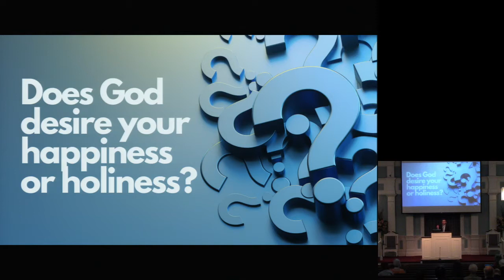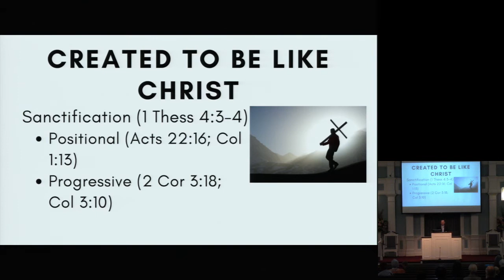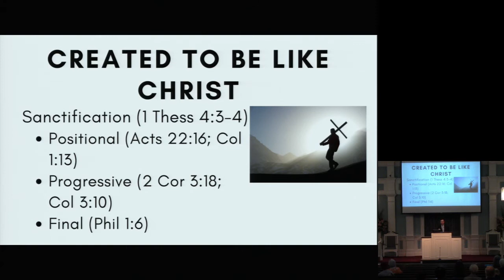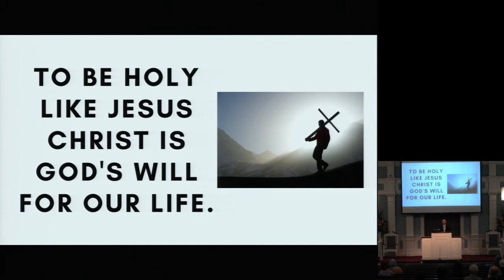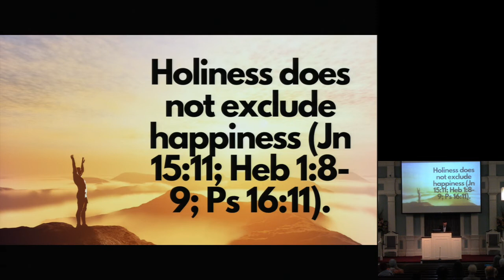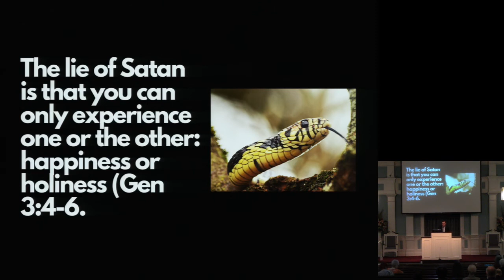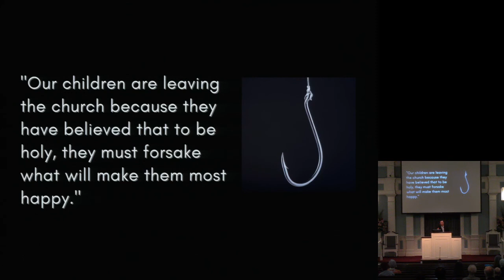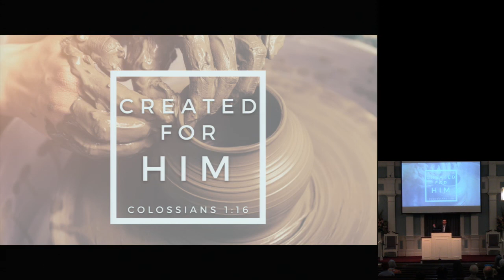3 14 21 Keith Pickard